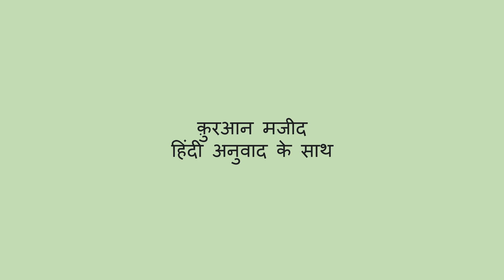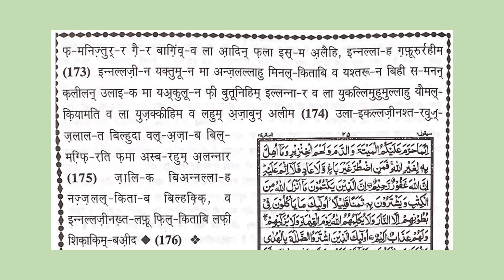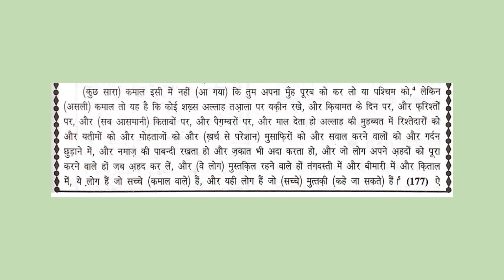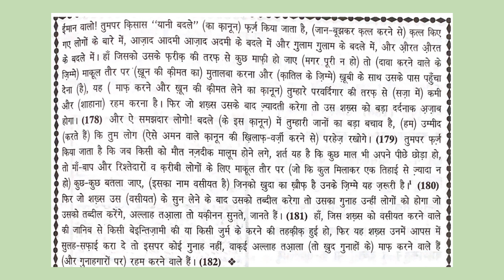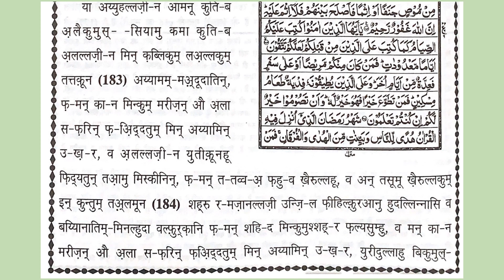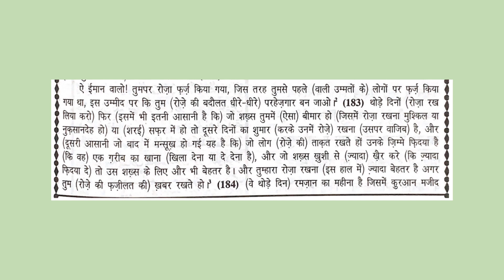Surah Baqarah with Hindi Translation | Ayat 173- 184 Text part - 11 HD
Para 2 : Surah Baqrah Ayat 173 to 184
लक्ष्य : कुरान ए मजीद को एक साल में आसानी से और लगातार पूरा करना
"कुरान पढ़ के समझने का कुछ काम करें,
साथ दुनिया के आखरत का इंतिज़ाम करें" |
कुरान ए मजीद में अल्लाह S.W.T से निर्देश हैं। कि मोमनीन रोज़ क़ुरान पढ़े भले ही थोड़ा और हमारे रसूल S.A.W.ने भी यही हिदायत दी। इन निर्देशों को ध्यान में रखते हुए हम आपके लिए अनुवाद के साथ 2 पेज कुरान ए मजीद तिलावत ला रहे हैं, आप 10 मिनट में रोजाना 2पेज पढ़ और समझ सकते हैं और अल्लाह के निर्देशों का पालन कर सकते हैं। इंशाअल्लाह.
Quran e Majeed : Let us read & understand 2 pages of Quran daily in Hindi  with Hindi
para Sayaqool
Sayaqool in hindi
Sayaqool with hindi translation
tarjuma quran hindi full
quran tilawat with hindi translation
para 2 quran
quran tilawat beautiful voice with hindi translation
reading Quran
listening quran
quran sharif para number 2
surah baqrah with hindi translation
#surah baqrah
surah baqrah translation in hindi
quran sharif in hindi
quran tilawat
alquran tilawat
quran in text in hindi
quran tilawat
quran tilawat in hindi
alquran fast tilawat
quran tilawat daily
fast recitation
quran reading in hindi
2page quran in hindi and arbi
quran kareem in hindi
quran shareef in hindi
surah baqrah
surah baqrah hindi translation
surah baqrah in hindi
part 2
surah Baqrah ayat 173
surah Baqrah ayat 184
quran tilawat

2page quran tilawat

quran hindi
quran sharif hindi
quran pak hindi
quran pak in hindi
Quran in Hindi Text
Quran with hindi translation
pra 2
Quran para2
quran reading

Quran hindi mein
Quran hindi mai
Quran hindi me
Quran Majeed Hindi mein
Quran Shareef Hindi mein
Quran Sharif Hindi mein
Quran Majeed Hindi me
Quran Shareef Hindi me
Quran Sharif Hindi me
para 2 fast
quran ka dusra para
doosra para
doosre pare ki tilawat
quran ka pahla para
quran tilawat 2 para fast
2nd pare ki tilawat
para 2
all tilawat
quran tilawat
2nd para of quran with hindi translation
quran para02/30 hindi translation
second para of quran with hindi translation
full quran with hindi translation para 1 to 30
doosra para quran with hindi translation
quran with hindi translation full

quran tilawat in beautiful voice
hindi tilawat in beautiful voice

reading Quran
listening quran
quran kareem

quran tilawat
Quran surah al baqrah
surah albaqrah
surah al baqrah in hindi
Quran surah al baqrah in hindi
surah albaqrah in hindi
surah al baqrah hindi translation
Quran surah al baqrah hindi translation
surah albaqrah hindi translation
2nd para
quran 2nd para
2nd para quran

para1 with Hindi translation
para 1 fast recitation
first para quran recitation
1st para with Hindi translation
para 1
#1 para with Hindi translation
quran tilawat

#1 para quran ka tilawat

quran in Hindi only

#1 para
#1 para quran tilawat
tilawat quran with Hindi translation
quran tilawat

quran e pakHindi tarjuma ke sath
#1 se 30 para quran sharif tarjuma ke sath

para 1fast recitation
quran fast recitation
quran tilawat
quran reading hindi mein
kuran reading
kuran reading hindi mein
reading quran in hindi
reading kuran hindi mein
kuran hindi mein
kuran in hindi
kuran reading in hindi
para 2 in hindi
surah baqra in hindi
surah baqra hindi mein
surah baqarah hindi translation
surah baqarah in hindi
surah baqarah with hindi translation
surah baqarah hindi tarjuma

surah albaqarah hindi translation
surah albaqarah in hindi
surah albaqarah with hindi translation
surah albaqarah hindi tarjuma

surah al baqarah hindi translation
surah al baqarah in hindi
surah al baqarah with hindi translation